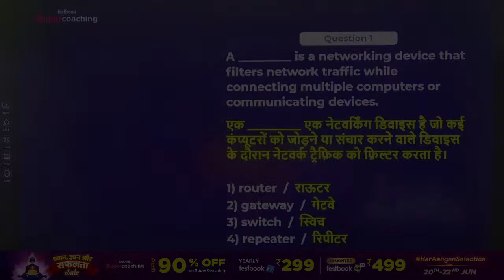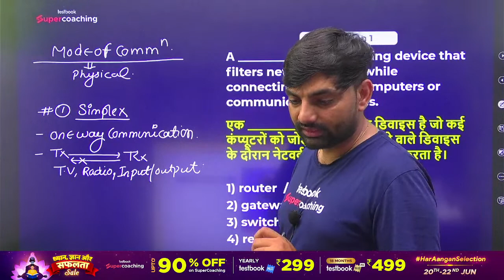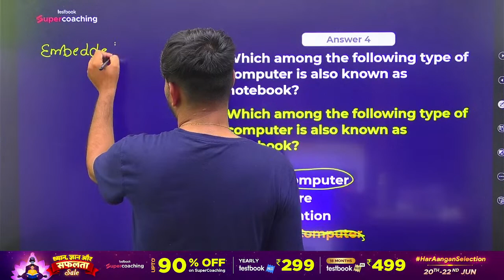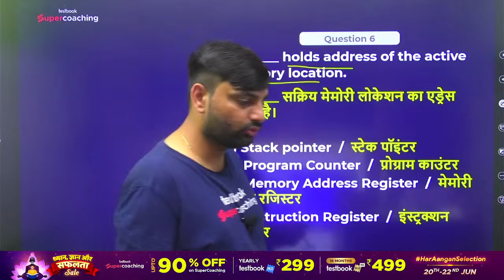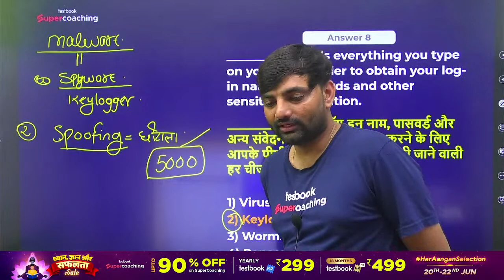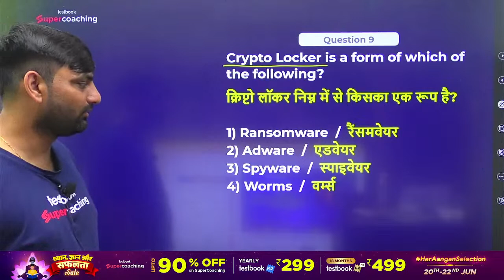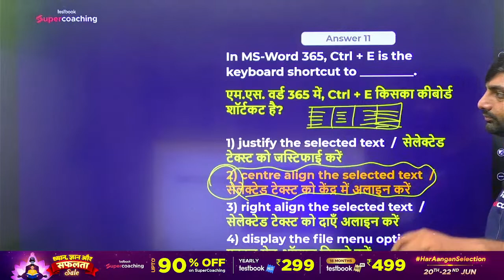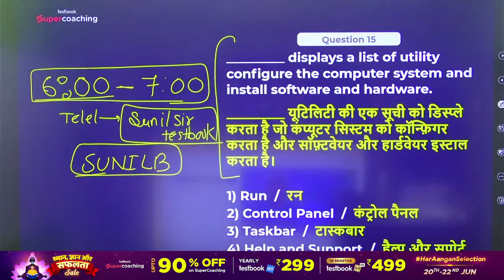Target All Bank Exam 2023 | Computer | Mock -7 | IBPS | SBI | RRB | LIC | RBI | By Sunil Sir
1. 15+ Courses by Super Teachers
2. 1500+ live classes by Experts
3. Dedicated doubt clearing sessions.
4. Take the advantage of real-time interaction with India’s best teachers
5. 250+ study notes for all subjects
6. 1000+ Full Mock Tests